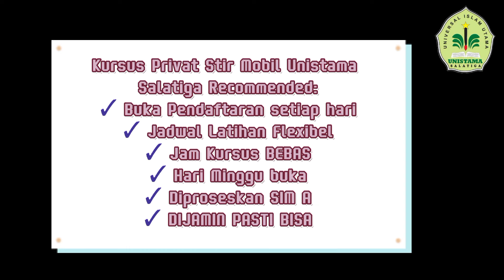BEST TESTIMONI STIR MOBIL UNISTAMA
UNISTAMA SALATIGA
Saat ini telah meluluskan ribuan alumni dan menempatkan kerja diberbagai Perusahaan dan Instansi baik dalam dan luar negeri.
UNISTAMA SALATIGA
Membuka berbagai program dan jurusan yaitu :
📝 PROGRAM STUDI 1 TAHUN ( D1 ) dgn jurusan :
👉 D1 KEPERAWATAN
👉 D1 KEBIDANAN
👉 D1 AKUPUNKTUR
👉 D1 ADMINISTRASI
👉 D1 INFORMATIKA

Jurusan yg kami buka di antaranya :
1. D3 Keperawatan
2. D3 Administrasi Perkantoran
3. D3 Kebidanan
4. S1 Keperawatan
5. S1 Akuntansi
6. S1 Manajemen
7. S1 Tata Busana
8. S1 Informatika

👉 MENJAHIT
👉 GARMENT
👉 KOMPUTER
👉 STIR MOBIL

UNISTAMA SALATIGA
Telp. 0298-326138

Buruan daftar sekarang juga. Ajak saudara dan terangga utk gabung di UNISTAMA SALATIGA.